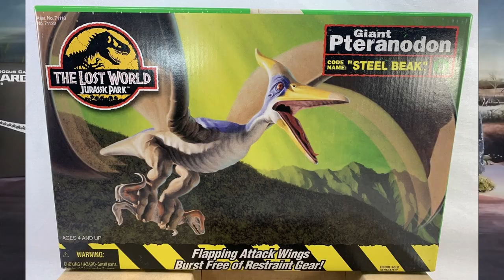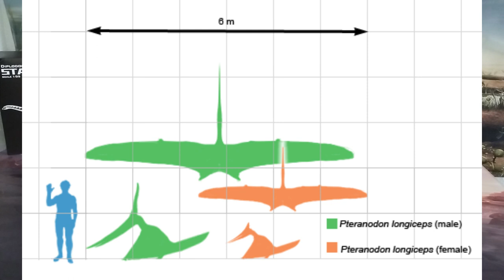REVIEW PTERANODON GIGANTE 'STEEL BEAK' JP 22 EL MUNDO PERDIDO REPTILES VOLADORES! \\ KENNER - HASBRO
Revision en español del juguete de pterodactilo que salió en 1997 con el estreno de la película The Lost World Jurassic Park es articulada y tiene su equipo de captura, con hasta 3 dino-acciones y muchas articulaciones.

Introducción: 0:00
Medidas: 1:38
Información: 2:33
Review: 4:08
Recomendación: 9:58
Comparativa: 11:14
Saludos: 14:53
Outro: 15:19